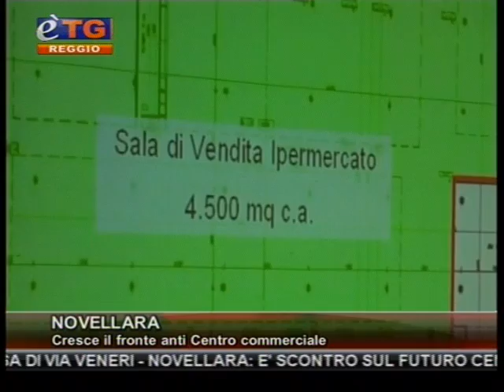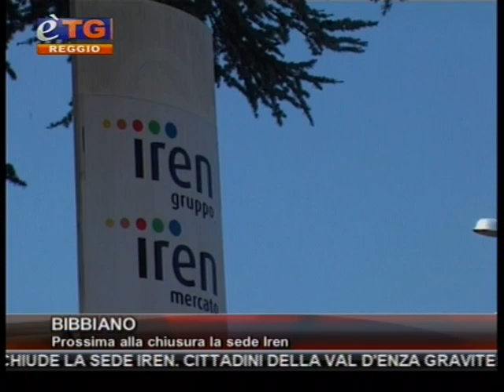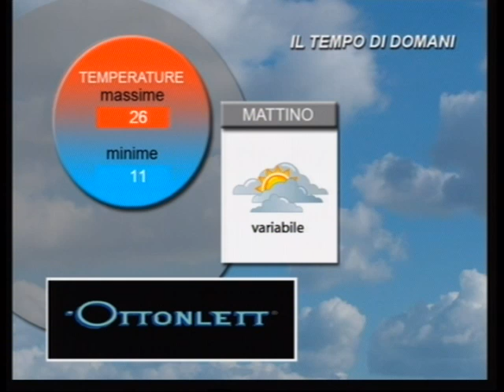etg Reggio Emilia 29 03 2012